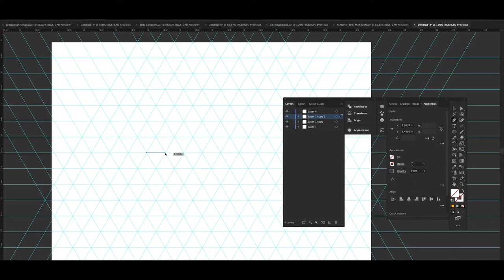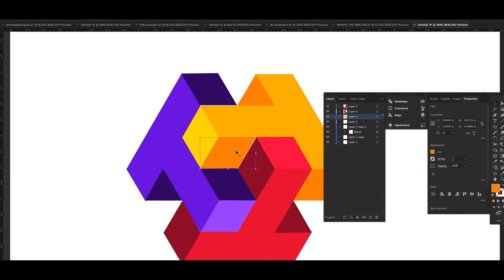Quick 3D Logo Design + Time-Lapse video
Here is a fun quick design I did, check it out lmk what you think.